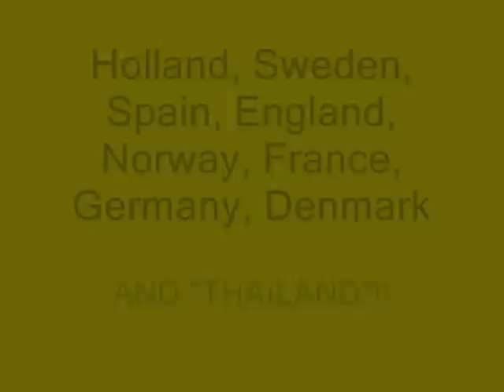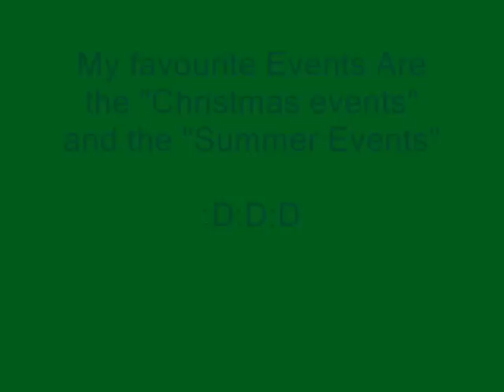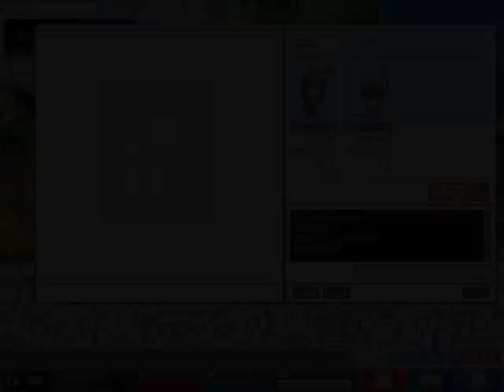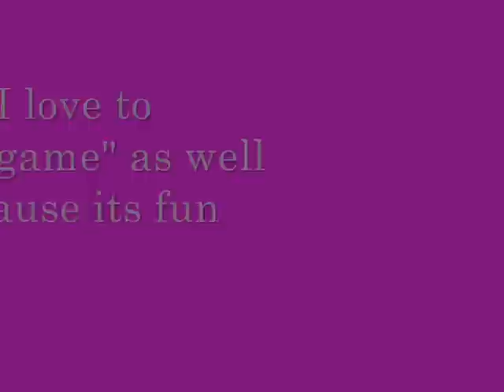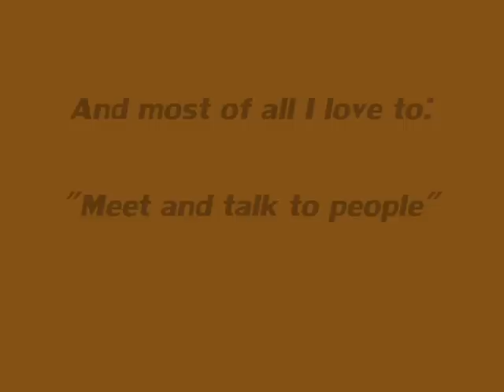AlexLewis and Maplestory Europe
Hope you enjoy this video :D